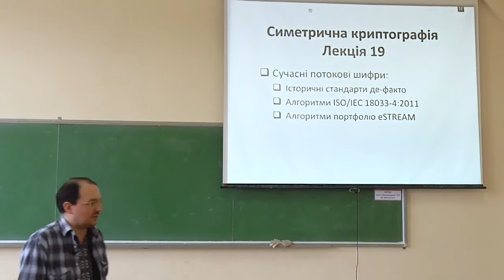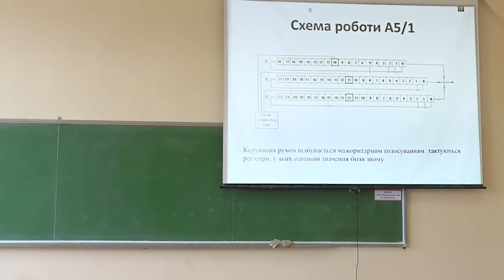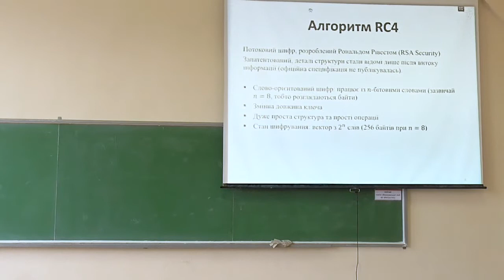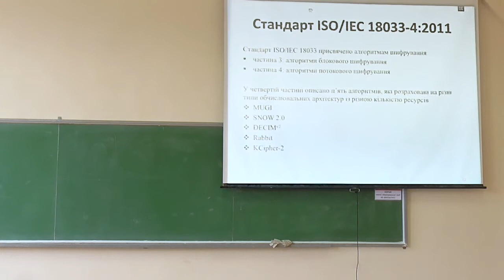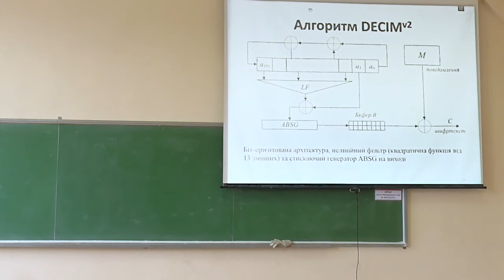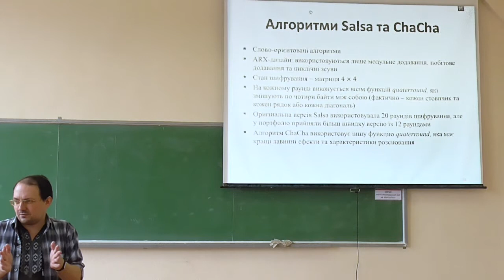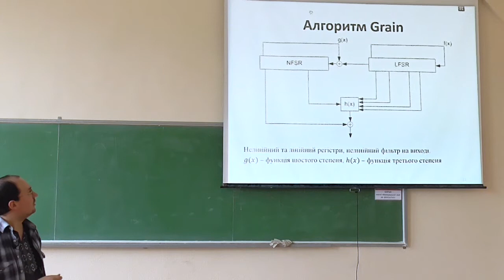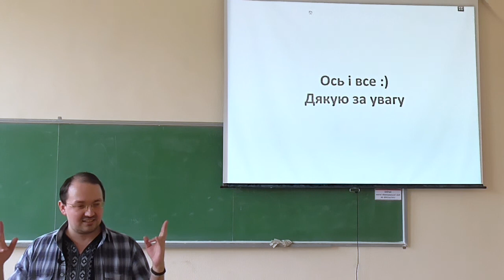Симетрична криптографія, лекція 19: сучасні потокові шифри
Розглянуто такі питання:
-- шифри A5/1 та A5/2;
-- шифр RC4;
-- алгоритми стандарту ISO/IEC 18033-4: шифр SNOW 2.0, шифр DECIMv2;
-- конкурс eSTREAM та його фіналісти: шифри Salsa та ChaCha, шифр Grain, шифр Trivium;
-- бурхливі оплески. :)